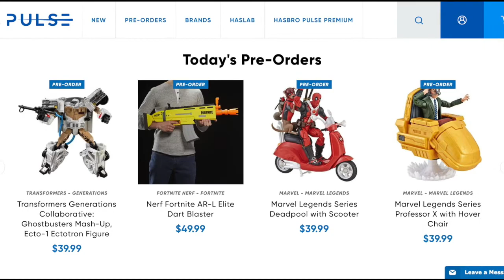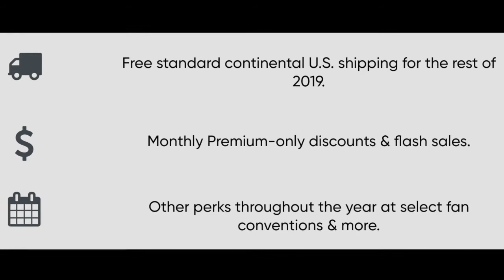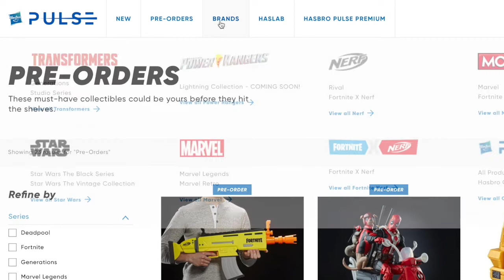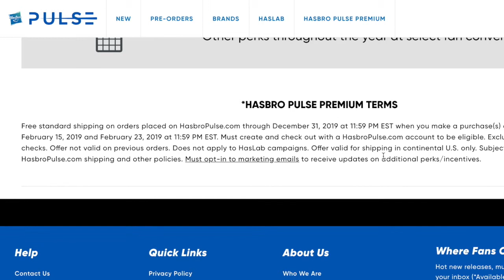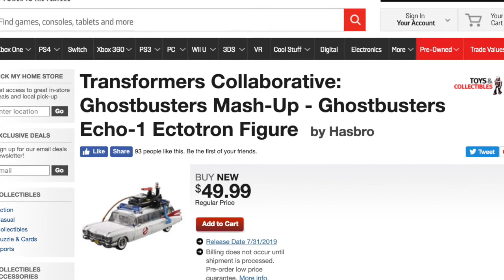NEWS BURST!! HASBRO PULSE WEBSITE RETURNS!!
Joining me today to discuss the news that the HasbroPulse Website is back and with a cute Ghostbusters/ Transformers mashup to boot, is; Justin ‘Did you get my memo about having a ing break?’ Bell!! So without further ado, let’s get stuck into this News Burst!!

FULL FORCE!!!